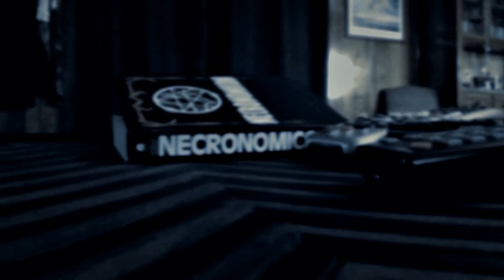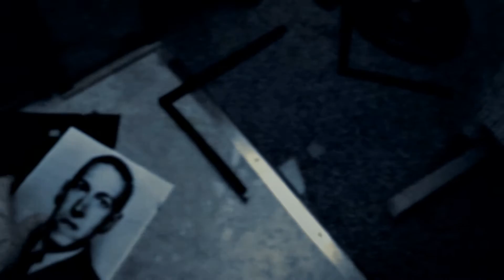'Fifty Names' (2016)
'DISTANT LANTERNS' is an anthology-style found footage horror film centering around the strange recorded footage of a local Pennsylvania resident who set out to capture the supernatural events that seem to plague his small town.

"This film consists of footage captured over a 12 month period, depicting several unexplained, paranormal, and supernatural events that began to plague the small town of Dover, Pennsylvania after a torrential rain storm devastated the area in 2011. Strange events, especially the the disappearance of local residents, still happen on a regular basis without any explanation. Many believe that the increasing devastation the storm had and the damage it caused, both financially and emotionally on the locals, somehow brought a dark, negative presence to the town."

Directed by Bobby Yagodich